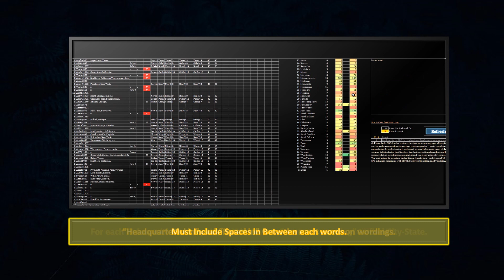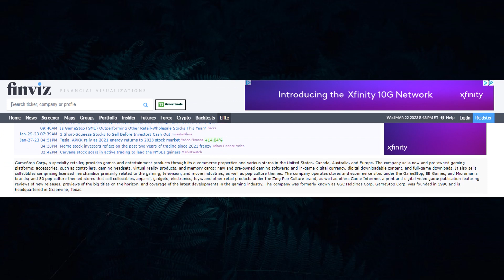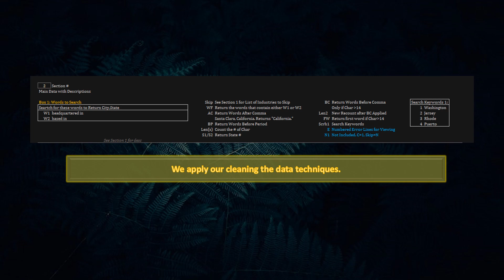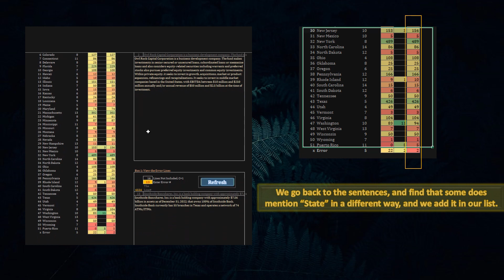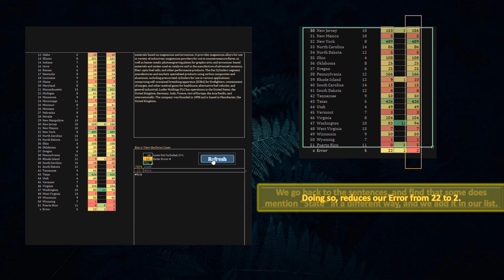Return States of USA Countries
Data is collected from Finviz website. Using the Company description, we get the City0State using the commonly used words "headquartered in" and "based in". Then more filters were used. We get 50 states from ChatGPT, but added Puerto Rico as the 51st state.